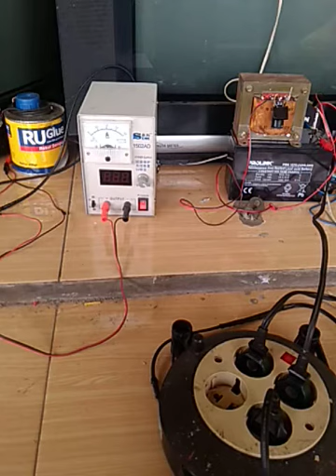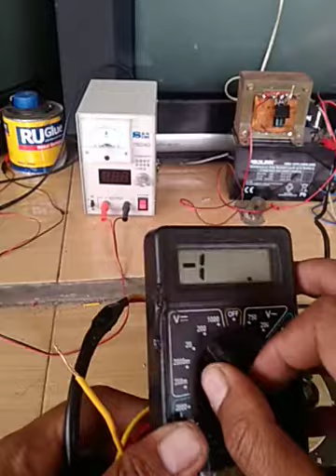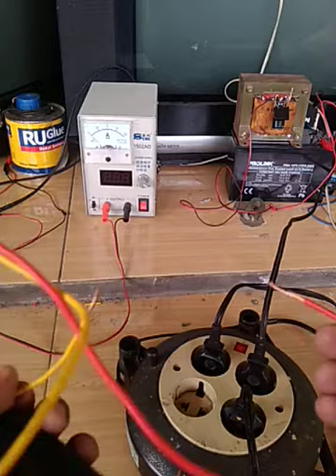CARA CEK CAPASITOR SENDIRI TANFA ALAT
Asslmulikum,kali ini saya akan memberikan tutorial,cara cek CAPASITOR, tanpa alat apo meter yg biasa digunakan para teknisi elektronik,untuk lebih jelas simak aja video nya,semoga bermanfaat🤲🤲🤲